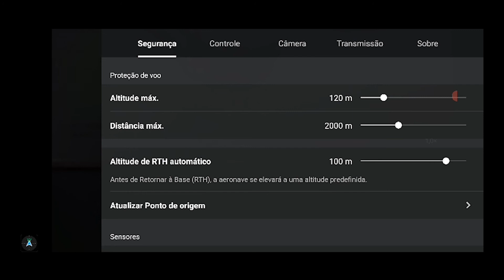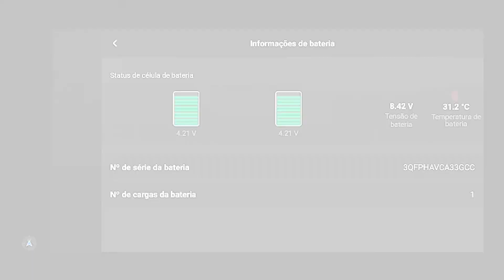Entenda sobre os ciclos de vida das baterias dos drones DJI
Você já teve dúvidas sobre os ciclos de vida das baterias? Neste vídeo te ensinamos de forma prática como descobrir quantos ciclos uma bateria possui.

Drones novos e seminovos / Manutenção / Treinamentos / Captação de imagens

📲 Converse com nossa equipe no fone/whats 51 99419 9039 e garanta a melhor condição.

🚀 LANÇAMENTO WDDRONES

Torne-se um PILOTO DE DRONE PROFISISONAL com o nosso treinamento 100% ONLINE. Aproveite o VALOR ESPECIAL de lançamento por TEMPO LIMITADO com 50%OFF. Saiba mais 👇